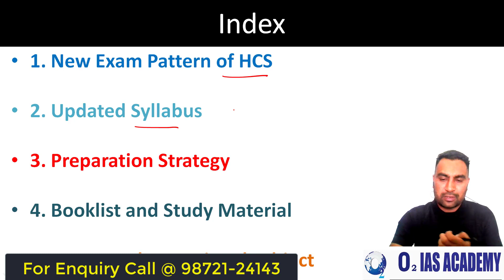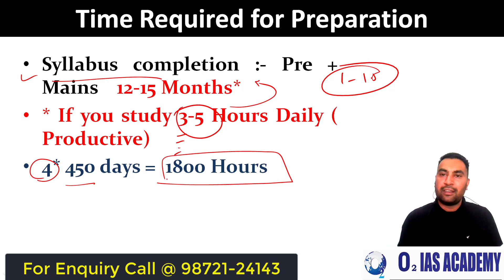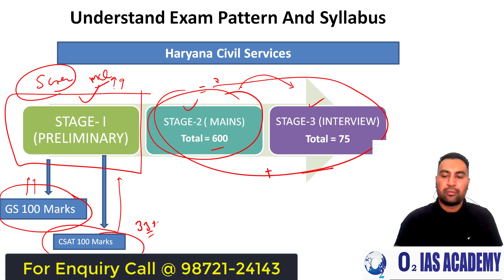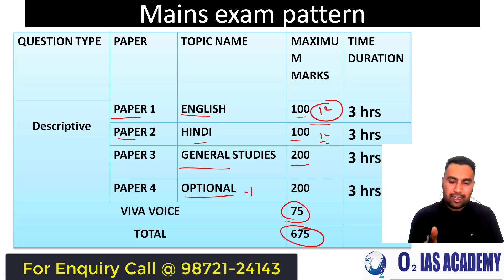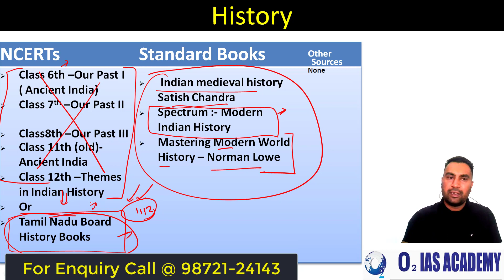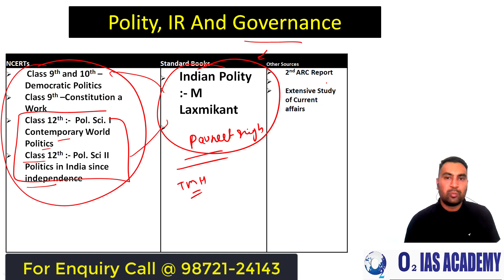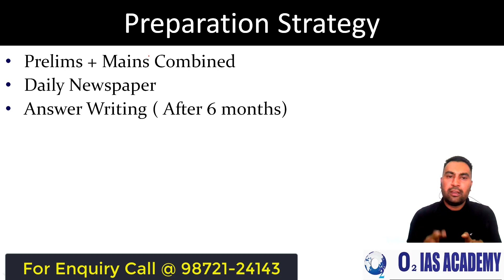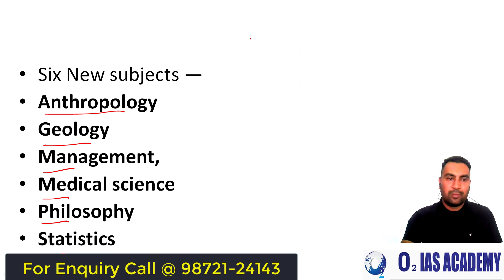Haryana Civil Services Preparation - HCS Preparation with Job - HCS Syllabus and Exam Pattern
The Haryana Civil Services (HCS) Examination is being conducted by the PPSC for recruitment of officers in the Haryana Civil Service (Executive Branch), Deputy Superintendent of Police, A classTehsildar, Food Supply, and Consumer Affairs Officer, Block Development & Panchayat Officers, Labour-Cum-Conciliation Officer, Employment Generation and Training Officer and Deputy Superintendent of Jails (Grade-II)/ District Probation Officer (Jails).
All you need to know about Punjab Civil Services Exam. In this video, Mr. Santokh Singh Brar has explained the following point for HCS Exam Preparation
How to Prepare for HCS Exam - how to prepare for hcs exam 2020 - books, study material, and preparations strategy for hcs exam.
how to prepare for hcs exam | preparation strategy for hcs prelims
How to prepare for HCS Exam along with Job
Shall I Prepare for HCS After 35 years of Age
 What is the New Examination Pattern of HCS?
What is the Latest Syllabus for HCS Prelims exam?
What is the Detailed Syllabus of CSAT for HCS Prelims?
What is the New Syllabus of the HCS Mains Exam?
Preparation Strategy for working people along with job HCS